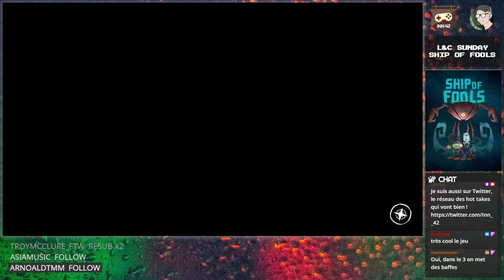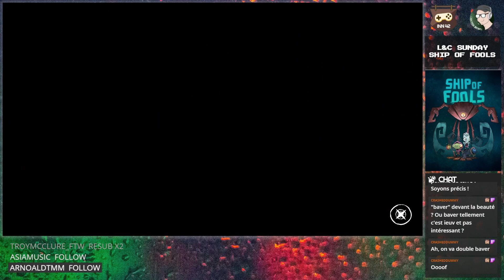Ship of Fools - un rogue-lite en coop qui pétille !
À vous les studios ! 🤖